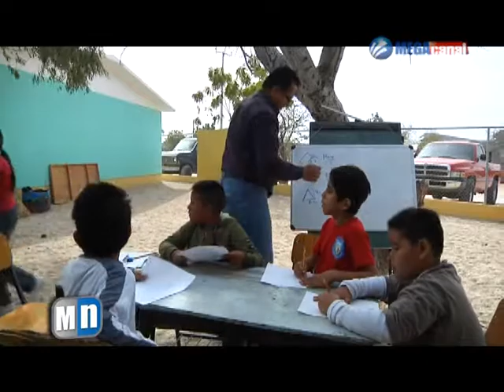ESCUELA CONDICIONES.mpg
Estudiantes reciben clases bajo un árbol, la carpa que la SEP les prestaba para sus clases este año no llego, ahora niños sufren de los fuertes vientos en la escuela primaria Gustavo Díaz Ordaz en la colonia Márquez de león.